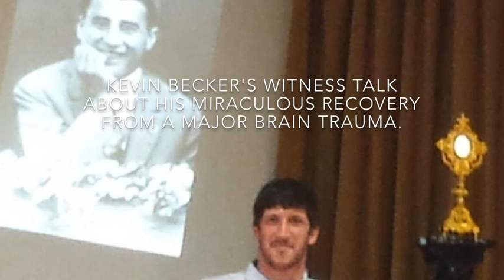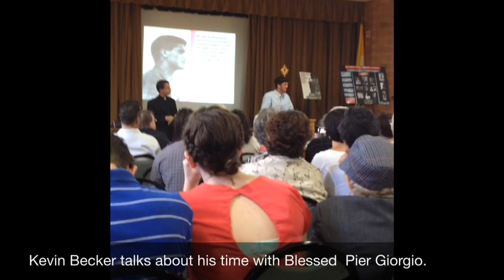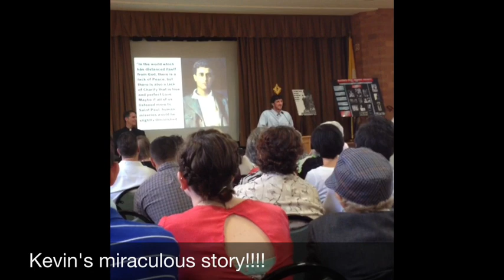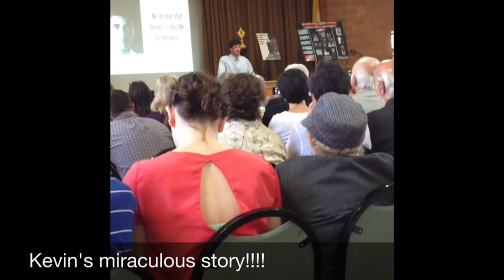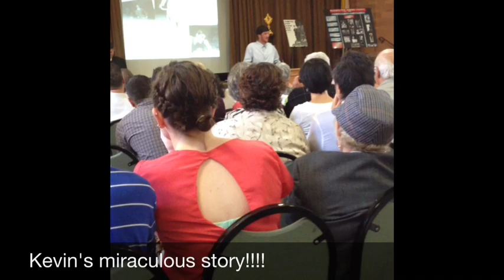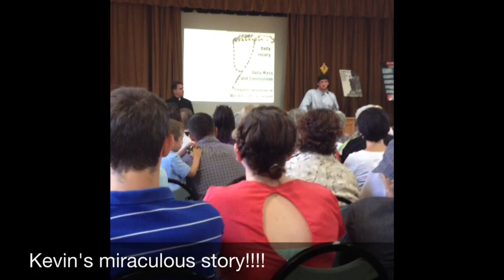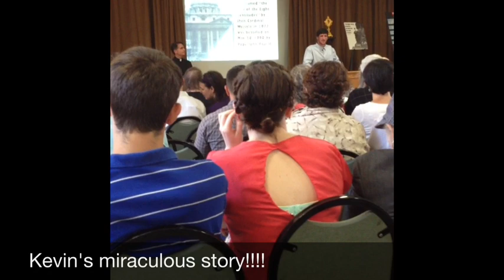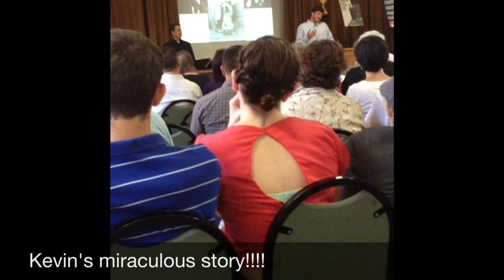Blessed Pier Giorgio Frassati-The Miracle Story of Kevin Becker & First Statue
Testimony talk given by Kevin Becker. Kevin Becker 2 years ago suffered a major brain trauma and was in a coma for nine days. He was in critical condition given only a 30% chance of survival, and if survived would not be the person he was before the accident. This is his story of his miraculous recovery and about the man his family prayed to for his intercession, for a miracle. And he received it!